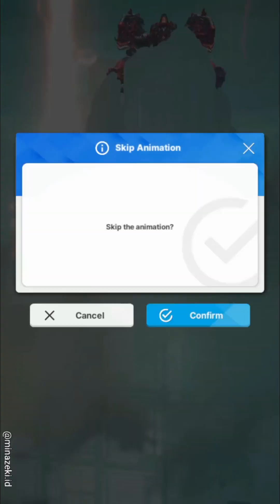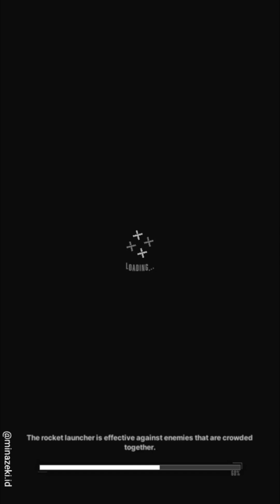GODDESS OF VICTORY: NIKKE | Android PC - Nihilister Normal Stage 22-36 [CP 156.000]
Name : GODDESS OF VICTORY: NIKKE

Recommended PC Specs
OS: Windows 10 64 bit
Processor: Intel Core i5
Memory: 8 GB
Graphics: NVIDIA GeForce GTX 1650 SUPER / GTX 1650
DirectX：Version 11
Recommended Storage Space: 20 GB

Tittle : Nihilister Normal Stage 22-36 [CP 156.000]
Short Review : -
Image : -

00:00 Team
00:22 Gameplay
03:55 Story